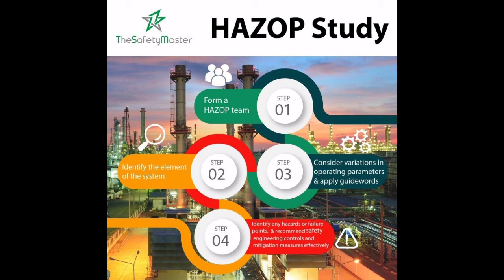HAZOP Variation part 2 | NAFS Fire & Safety College | Fire and Safety Training | industrial safety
HAZARD
DEFINITIONS
Potential source of harm. Deviations from design or operational intent may
constitute or produce a hazard. Hazards are the focus of HAZOP Analysis , and it
should be noted that a single process hazard could potentially lead to multiple
forms of harm.
Harm
Physical injury or damage to the health of people or damage to property or the
environment. Harm is the consequence of a hazard occurring and may take many
forms: patient or user safety, employee safety, business risks, regulatory risks,
environmental risks, etc.
Risk
Combination of probability of occurrence of harm and the severity of that harm. In
a strict sense, “risk” is not always explicitly identified in HAZOP studies since the
core methodology does not require identification (also referred to as rating) of the
probability or severity of harm. However, risk assessment teams may choose to
rate these factors in order to further quantify and prioritize risks if needed.
Incident
An undesired circumstance that produces the potential for an accident.

Accident
An undesired circumstance that results in ill health, damage to the environment, or
damage to property.

HISTORY
The HAZOP analysis technique (HAZard OPerability study) is generally
considered to have originated in the Heavy Organic Chemicals Division of ICI,
which was then a major British and international chemical company. This is a kind
of process hazard analysis.
ICI was formed in 1926 by the merger of the United Kingdom’s four largest
chemical companies. The dominant partner was Brunner-Mond which had been
founded in 1874 by Ludwig Mond and John Brunner to manufacture sodium
carbonate in Northwich, Cheshire.
HAZOP analysis (HAZard OPerability study) studies were developed in ICI in
1963 and the first paper on them was published in 1974 (Lawley, 1974). They have
been used extensively by many companies around the world. Acceptance and
propagation in the industry due to:
 Rigorous character: structured, systematic and exhaustive.
 Easy to learn and apply.
 Adaptable to most operations in the process industries.
 Does not require a specific academic level.
 Allows the exchange of experience and knowledge of the engineers
involved.
 Helps to anticipate potential accidents.
They started with a technique called critical examination which asked for
alternatives, but changed this to look for deviations. The method was further
refined within the company, under the name operability studies, and became the
third stage of its hazard analysis procedure (the first two being done at the
conceptual and specification stages) when the first detailed design was
produced.The Hazop Analysis is a type of process hazard analysis (hazop pha).
What is Process Hazard Analysis (PHA)?
Is a set of organized and systematic assessments of the potential hazards associated
with an industrial process.

Objectives – Scope
The concept involves investigating (with a process safety prespective) how the
plant might deviate from the design intent. HAZOP Analysis is an identifying
technique and is not intended as a means of solving problems. The risk
assessment team must identify the assessment scope carefully in order to focus
effort. This includes defining study boundaries and key interfaces as well as
key assumptions that the assessment will be performed under.
 Identify hazards in facilities.
 Evaluate design and operation from a safety point of view.
 Define means of prevention / protection to reduce risks to an acceptable
level.
 Optimize the distribution of these means.
 Define actions priorities to improve facilities.
The purpose of HAZOP Analysis is not only to identify the hazards inherent in a
particular process, but also to identify problems of operation which although not
dangerous could compromise the ability of the plant to achieve its planned
productivity